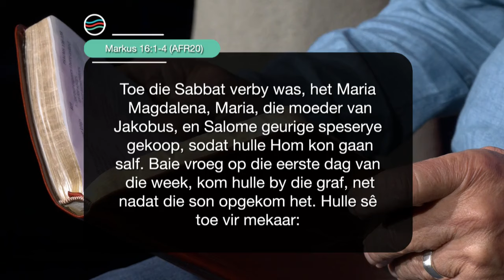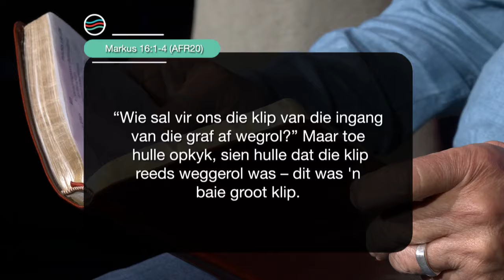4 April 2024 Donderdag S5 Ep 004 - Die Boodskap vir Jou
Preekreeks:  Simbole van Lyding en Lewe
Oordenkings: Opstanding
Prediker: Jurie Schoeman